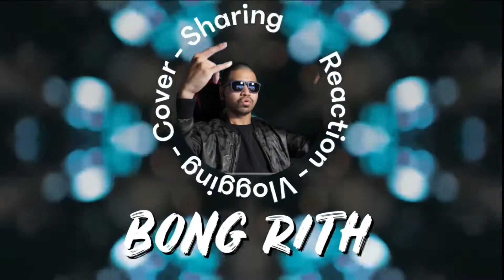REACTION - Mut Phearin - CLOSER feat YCN Rakhie ( Official Visualizer )